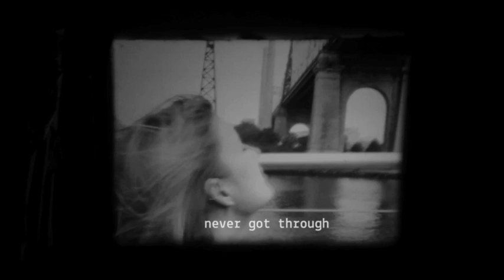"She Was My La Jetée" by Slater Bradley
The major American artist's intriguing black-and-white short is a deliberate homage to one of his obsessions, the poetic sci-fi film 'La Jetée' (1962) directed by Chris Marker.